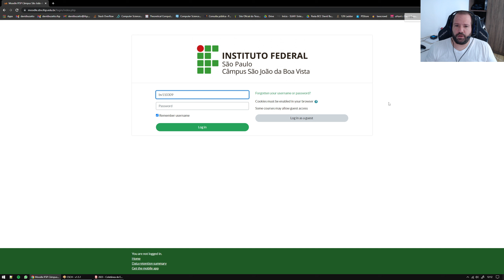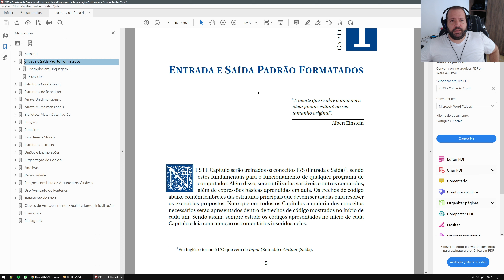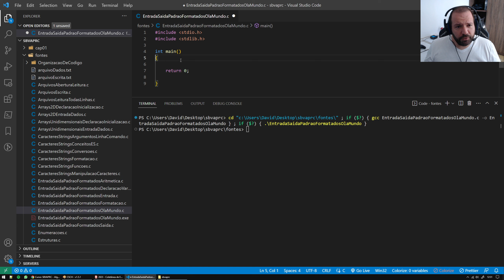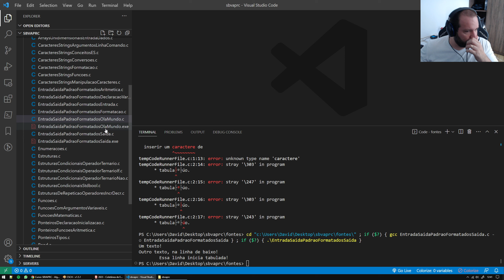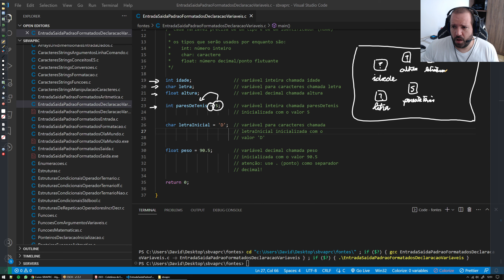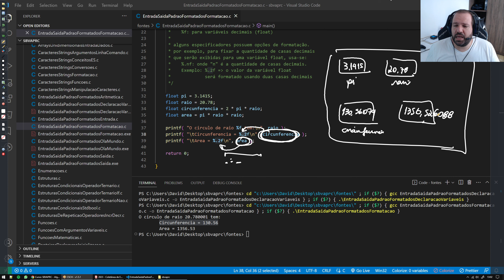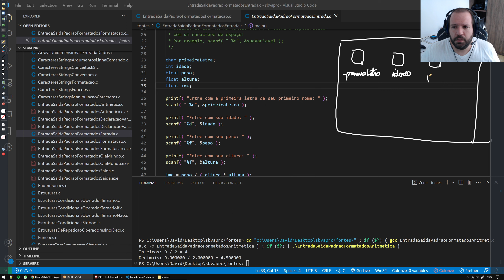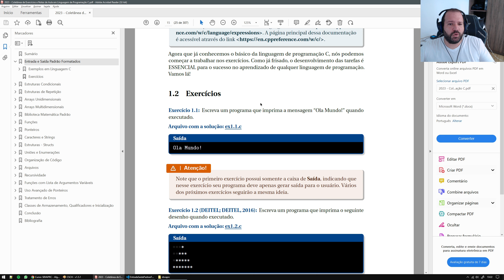Aula 02 - Entrada e Saída Padrão Formatados - SBVAPRC (2023)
Entrada e Saída Padrão Formatados.